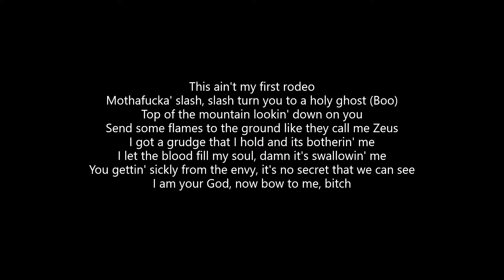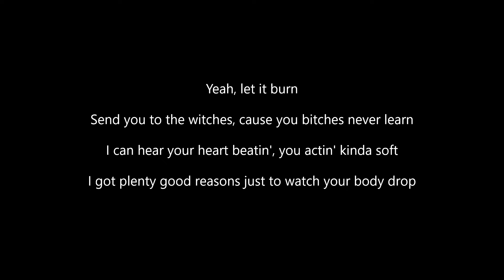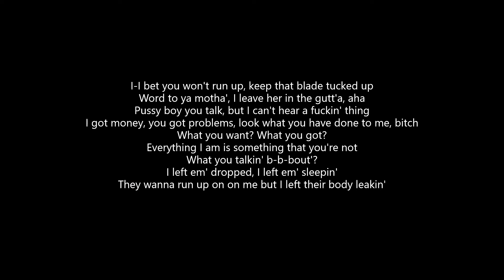Jake Hill - RUN UP! {Ft. Josh A} (Lyrics)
ALL CREDITS TO JAKE HILL & JOSH A!